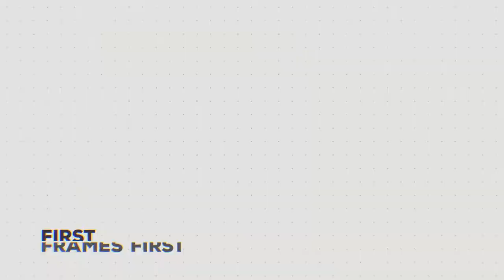First Frames First 56: Visiting The Finnish Parliament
Adrian and Jay get the opportunity to join in on another podcasting experience. Talking about triathlons, movie making, pushing boundaries, all while alternating between super hot sauna and super freezing polar bear swims? Bring it on!

We are The Fable Forest, a Canadian Film and Television production company, with the dream of creating amazing content for the largest studios!  This podcast is our journey!

Our website  @ thefableforest.com is the Hub for all of our activities!